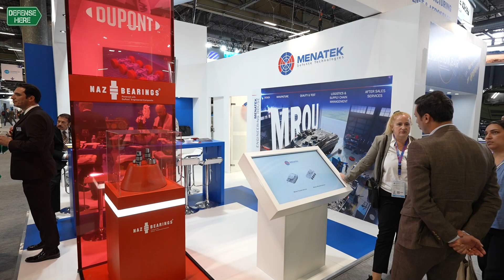DuPont, Menatek join forces for innovative technologies: Company official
DuPont, an innovative leader in material science, is excited to bring its expertise in science together with Menatek Defense Technologies, a company based in Istanbul that is a key manufacturer in the defense industry, particularly in the bearing space, as stated by a DuPont company official recently.